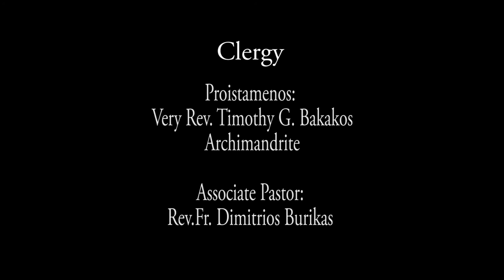2017-05(Vol #16-9) Assumption Greek Orthodox Church Adult Education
Recorded on Sunday May 7, 2017